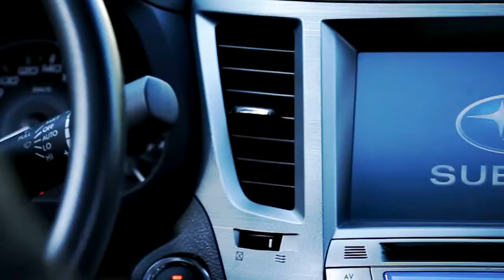Subaru Outback style of life